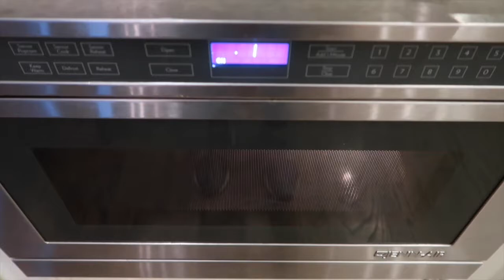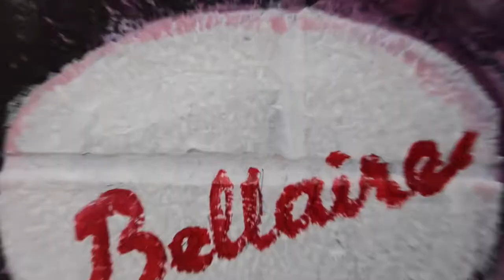FIRST DAY OF HIGH SCHOOL | FRESHMAN YEAR | GRWM | Grace Falconer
✰Thanks for clicking on this video! Love you guys so much!✰

✰About me✰
I’m a freshman in high school!

I’m fourteen years old

I have the Canon G7x Mark ii camera & use IMovie to edit

I love to dance & create content for y’all!

Xoxo Grace